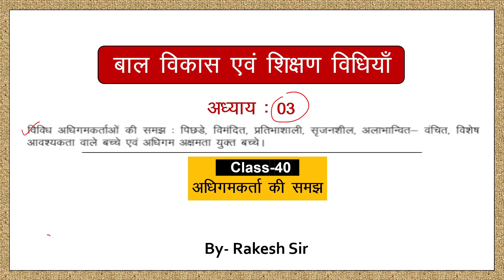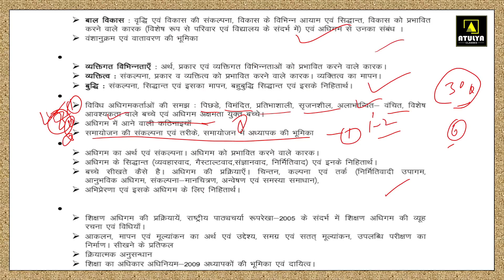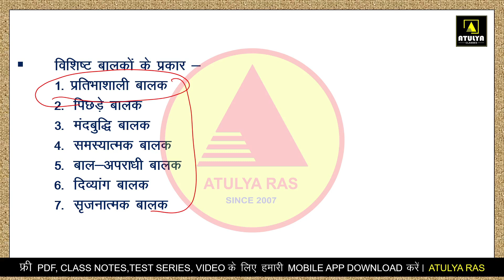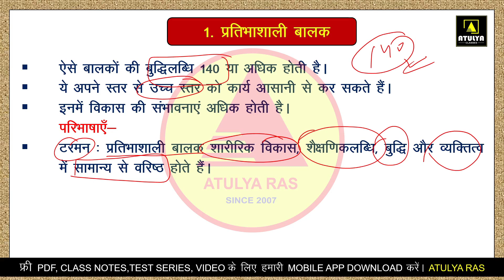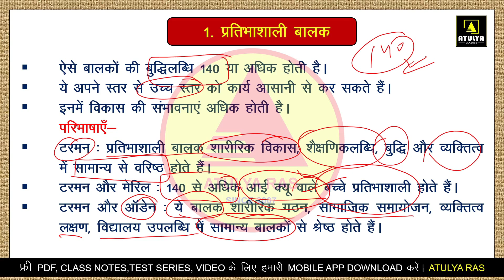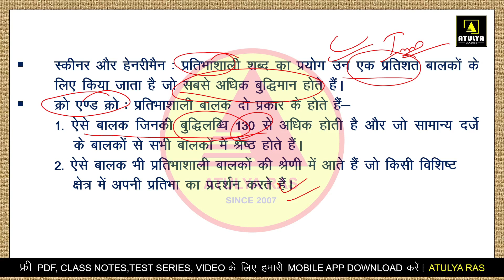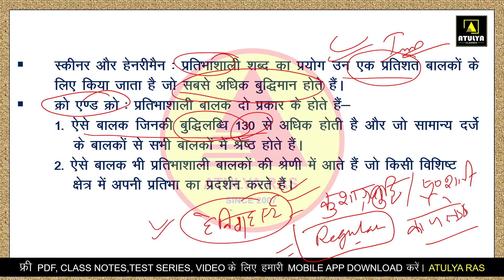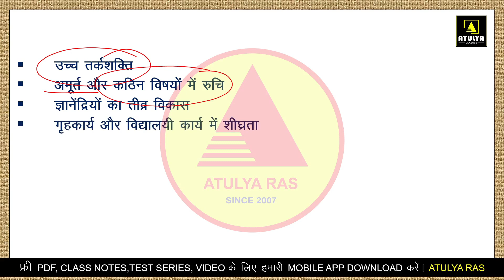प्रतिभाशाली बालक | REET 2024-25| L-40 (UNIT-03) |CDP| REET COMPLETE COURSE |ATULYA RAS |RAKESH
प्रतिभाशाली बालक Pratibhashali balak
Special Child विशिष्ट बालक

REET 2024-25| L-40 (UNIT-03) |CDP| REET COMPLETE COURSE |ATULYA RAS |RAKESH

📞Helpline No.:- 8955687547, 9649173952▬▬▬▬▬▬▬▬▬▬▬▬▬▬▬ ✦ Join Our Telegram

Channels👇 :- ☞ atulya ras ▬▬▬▬▬▬▬▬▬▬▬▬▬▬▬ ✦ Join Our WhatsApp Channel👇 :- ➤Atulya Ras ▬▬▬▬▬▬▬▬▬▬▬▬▬▬